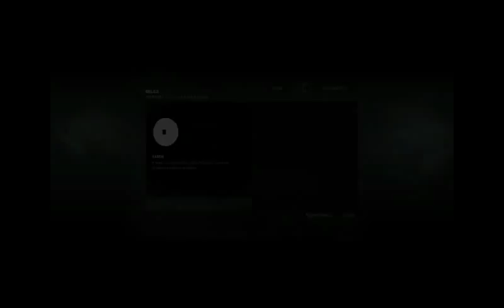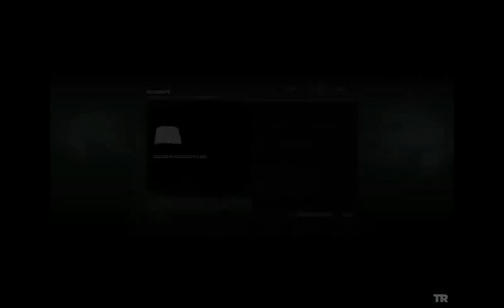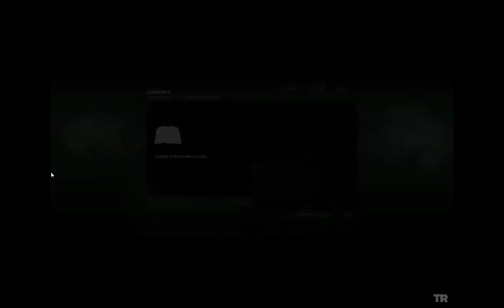Tomb Raider Part 4~Climbing towards the Radio Tower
In this episode we make it to the top of the radio tower and manage to send out a signal to the plane nearby, however when the plane gets close a freak storm appears and knocks it out of the sky causing it to crash, we narrowly escape that and have to work our way across some crumbling cliffside ruins to get safe.